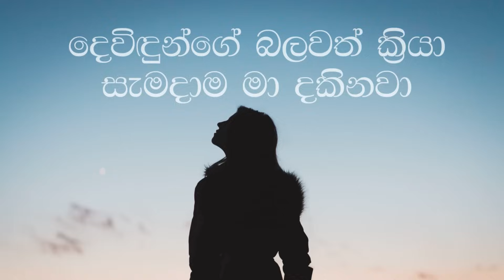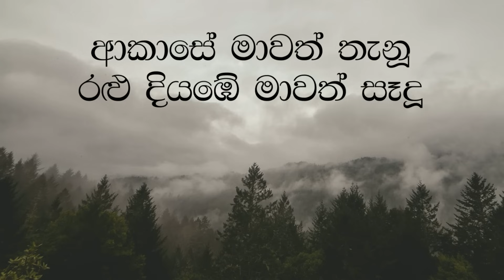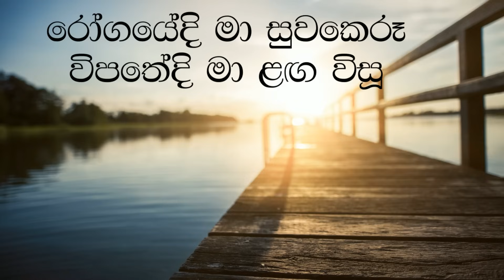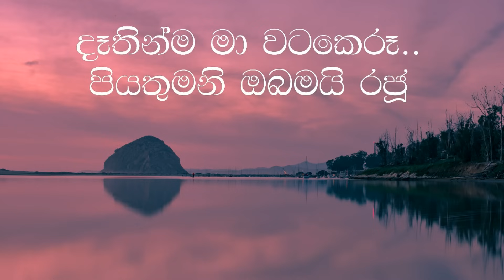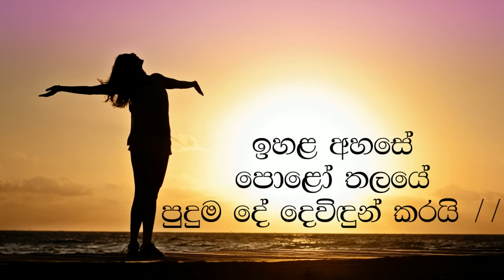දෙවිදුන්ගේ බලවත් ක්‍රියා | Devidunge balawath kriya | Sinhala Worship Song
දෙවිදුන්ගේ බලවත් ක්‍රියා | Devidunge balawath kriya | Lyric Song